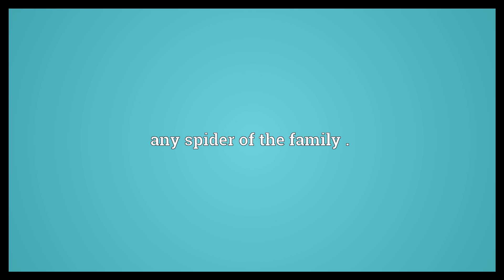Tangled nest spider Meaning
Video shows what tangled nest spider means. any spider of the family ..  Tangled nest spider Meaning. How to pronounce, definition audio dictionary. How to say tangled nest spider. Powered by MaryTTS, Wiktionary